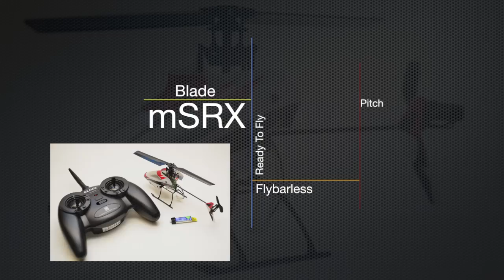Blade mSRX - Gym Flying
The Blade mSRX, flying around an indoor gym.